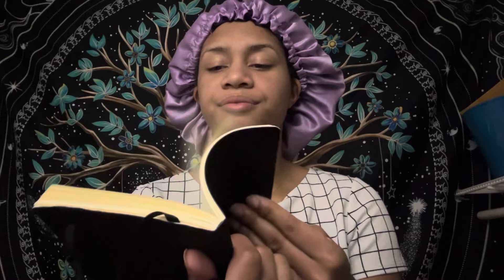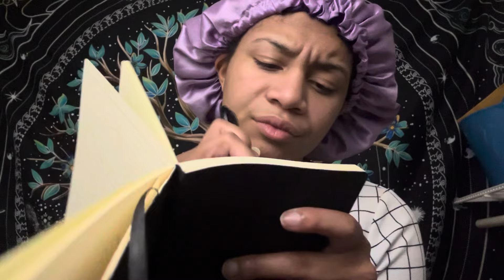ASMR - High Energy Therapy (Carly)